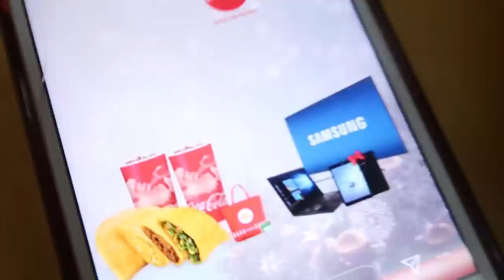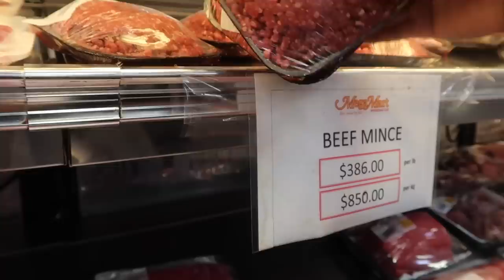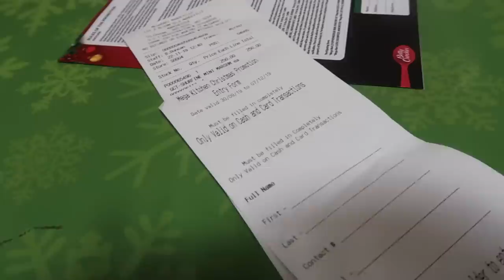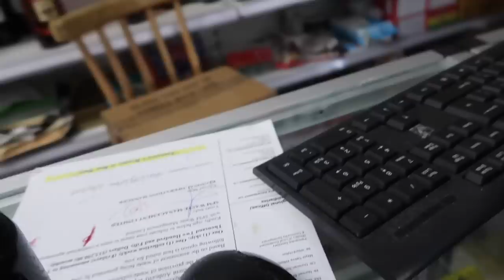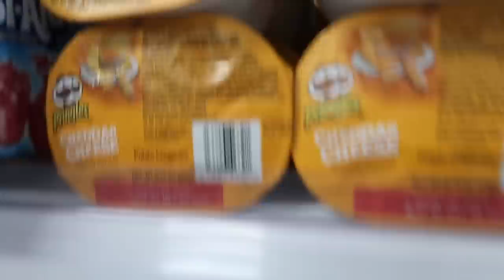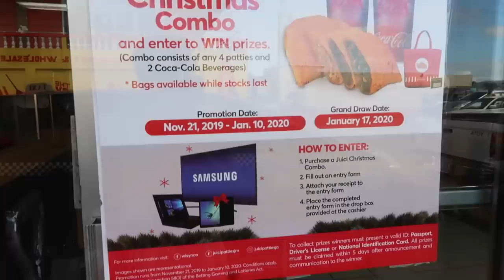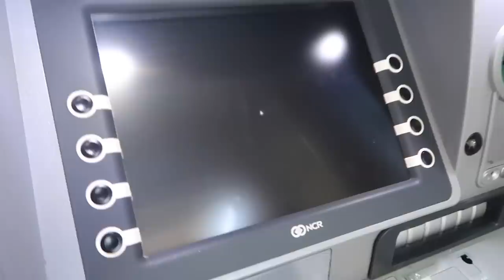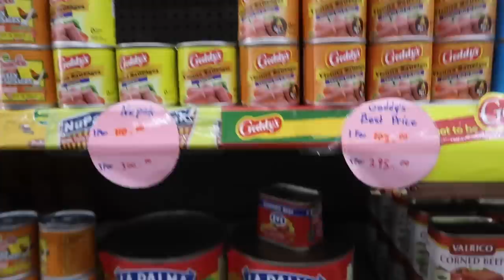CHRISTMAS GROCERY SHOPPING IN JAMAICA!vlog (Organic fruits/veg market,bakery,sorrel+liquor)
Christmas food shopping/haul vlog in Jamaica at the market, grocery store and bakery! I share my favs to have around the holiday season from stores in Manchester and Clarendon!

xo,
Annesha!